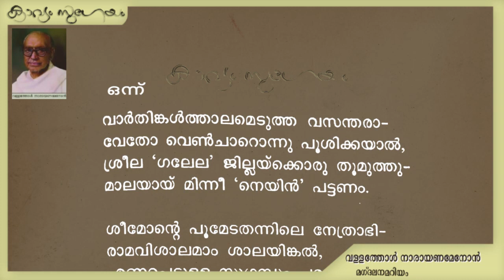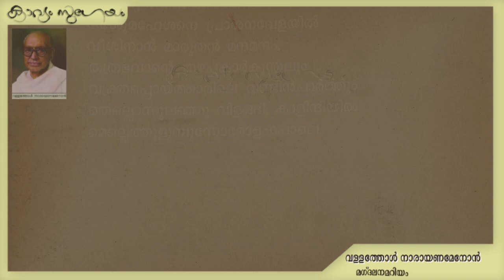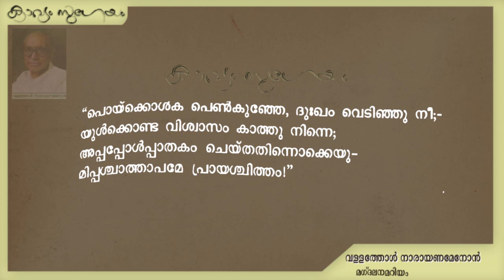Magdalana Mariyam |മഗ്‌ദലന മറിയം|Vallathol Narayana Menon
. മഗ്‌ദലന മറിയം വള്ളത്തോൾ നാരായണമേനോൻ